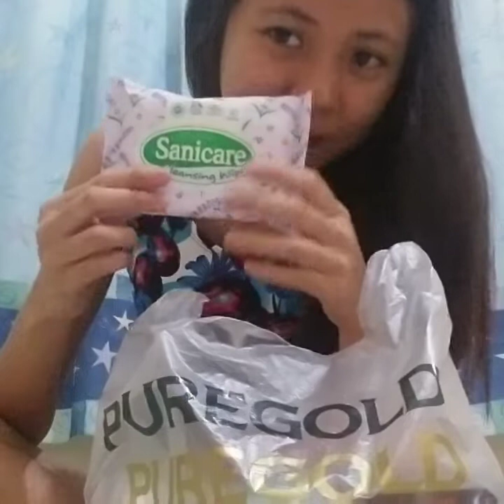DIY (do it yourself) tawasmansi 🍋☺️!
For me nag lessen naman ng konti yung mga gusto ko mawala, pero still meron pa din natira 🙄. Kaya next time mag try again ako ng new product na pwedeng makatanggal at mas makapag paganda ng kili kili ko/natin mga kadimps kaya wait nyo nlng ulit next vids ko for that ☺️!

Haha kahit sakin hindi masyadong nag work, pero sana sa inyo mag work sya ☺️! Bye mga kadimps muah 😘!